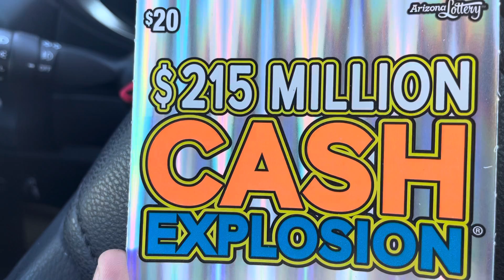Bought 3.. did the third one pay off?..